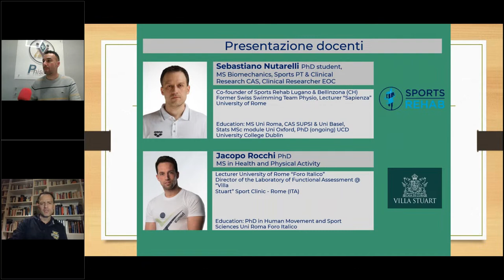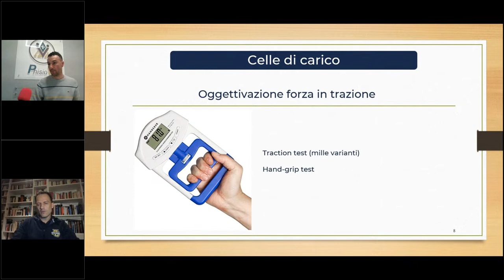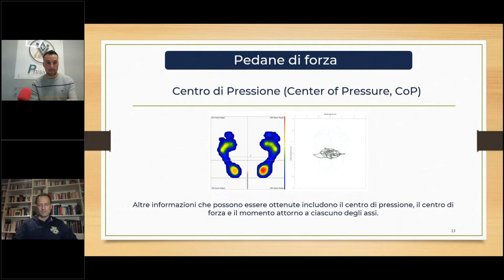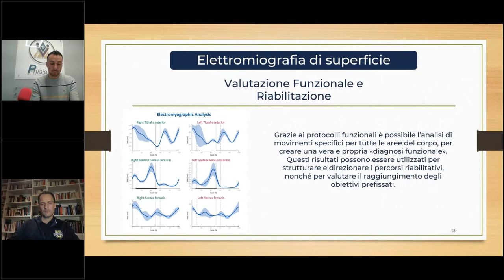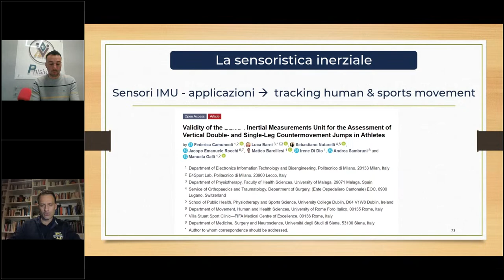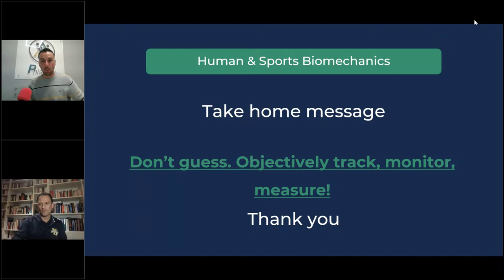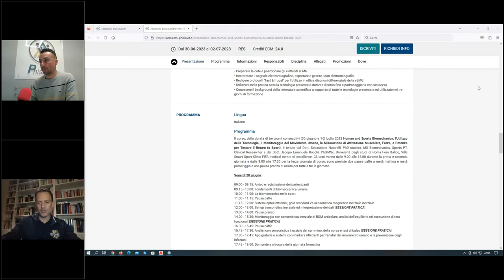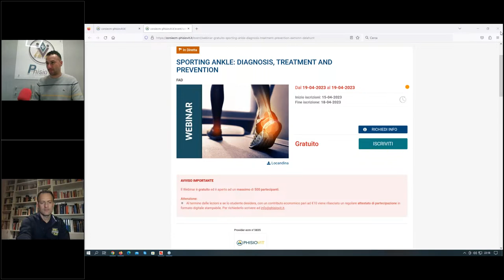Human and Sports Biomechanics | Diretta con Sebastiano Nutarelli e Jacopo Rocchi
Una persona in movimento mette in atto una serie molto complessa di azioni gestite, controllate ed elaborate sia dal sistema nervoso centrale (SNC) che dal sistema nervoso periferico (SNP), quest'ultimo con un controllo rapido e involontario grazie al circuito neurologico noto come arco riflesso. Il movimento umano però, e ancora di più il movimento umano durante le attività sportive, oltre ad essere strutturato deve anche essere equilibrato, efficiente, economico, sicuro e veloce. Ma come si effettua una valutazione biomeccanica? Quali sono i principi cardine del movimento umano? Quali quelli che guidano il clinico a comprendere come lavorare sui pattern motori? E infine, come possiamo individualizzare un programma di esercizi volti ad economizzare ed efficientare il movimento studiato? In questo webinar risponderemo a queste ed altre domande grazie al Dott. Sebastiano Nutarelli, PhD student, MS Biomechanics, Sports PT, Clinical Researcher e al Dott. Jacopo Emanuele Rocchi, PhD, Lecturer University of Rome "Foro Italico", Director of the Laboratory of Functional Assessment at "Villa Stuart" Sports Clinic, avvicinando il discente a questi concetti.